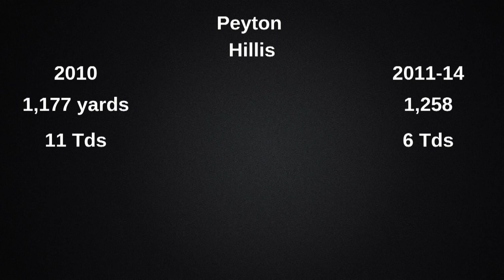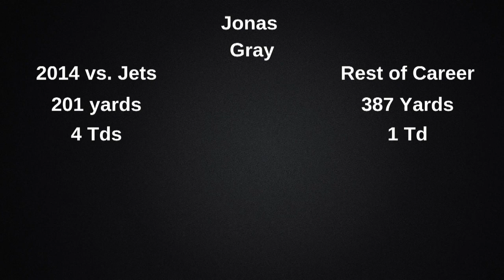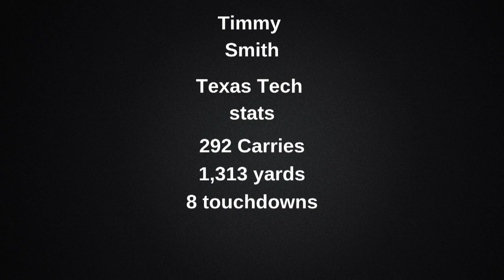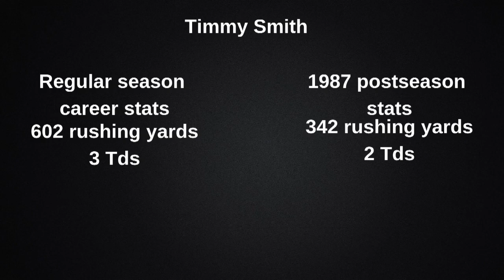He set the Super Bowl rushing record, then did nothing else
Timmy Smith set the Super Bowl rushing record as a rookie. This was his lone achievement in the NFL. Today on Kickoff Commentary, we look at one of the NFL's biggest 1 game wonders.

I hope you guys enjoyed today's video. Let me know what you thought of Today's video in the comment section. This has been Kickoff Commentary, have a GREAT day.